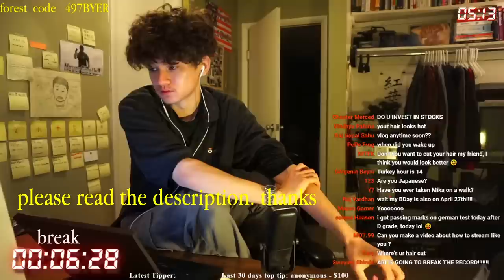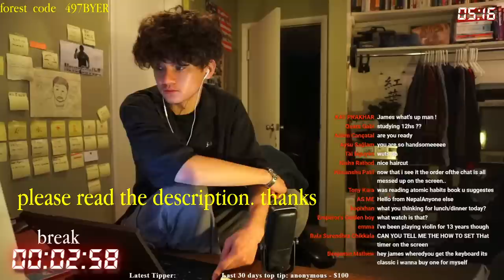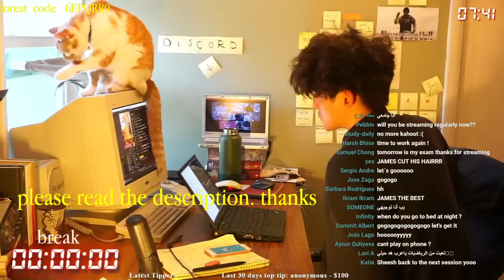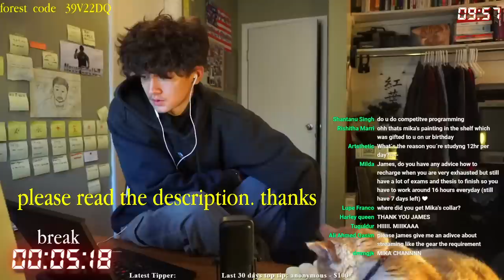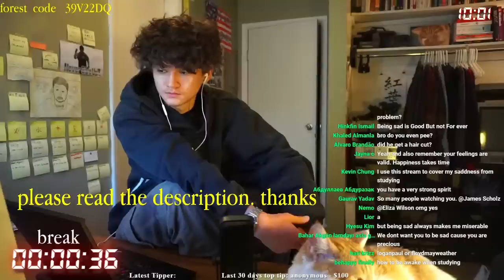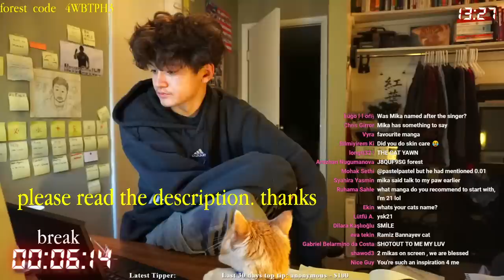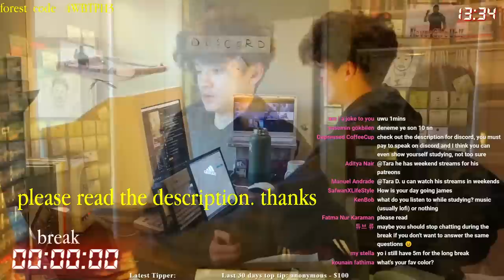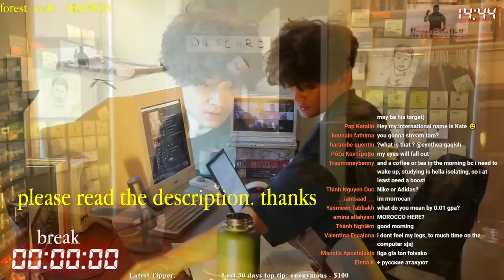study with me live pomodoro | 12 hours